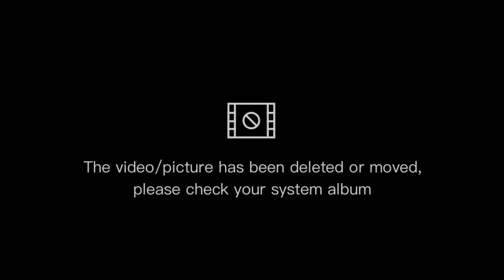Explore Dino valley first theme park in pakistan🦕🦖